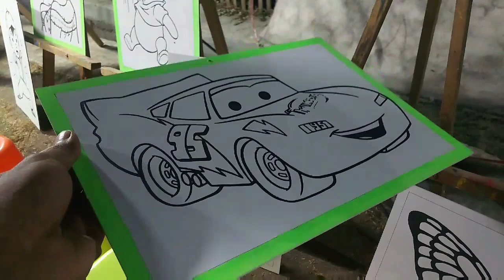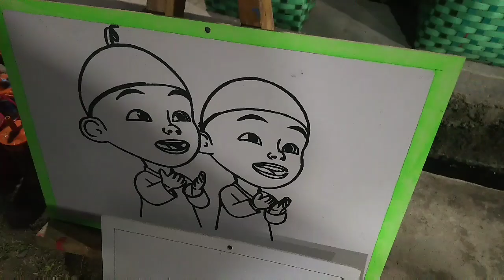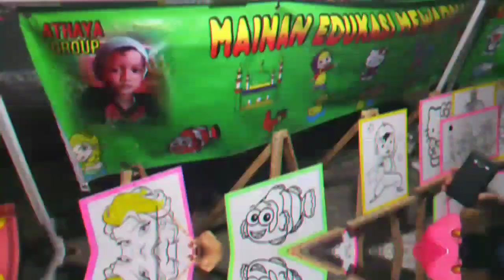Paket usaha edukasi mewarnai / melukis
Usaha edukasi mewarnai
Bahan Bagus berkualitas!!

Jangan bandingkan dengan bahan steorofom/ fotocopy an.. Jauh bgt kualitasnya !

disini jual bahan mdf ya.. bukan sterofom

Bisa2 temen2 jadikan ide usaha/ sampingan
Semoga bermanfaat